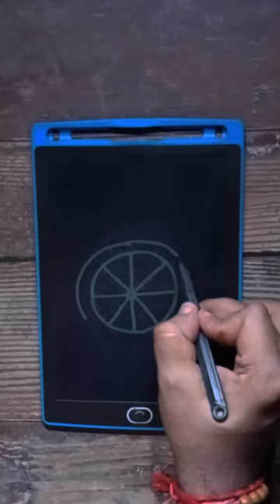O = How to draw Lemon 🍋 Slice step by step for Beginners